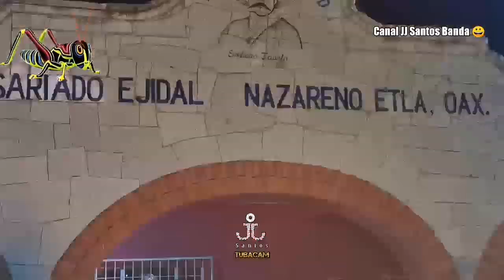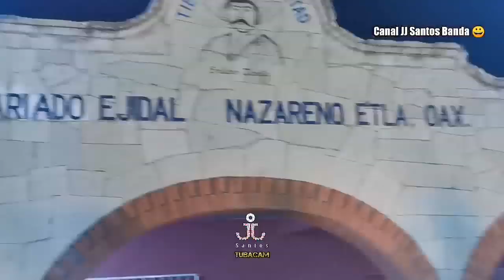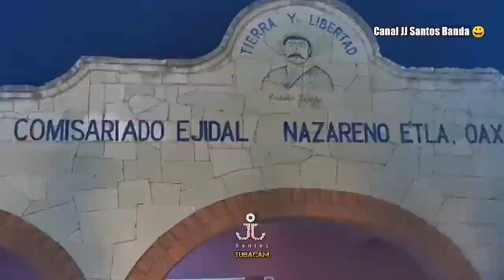Show Muertero Banda Reyes de la Noche & Reyna Mera Mera - Octava Muerteada Nazareno Etla chapulinero